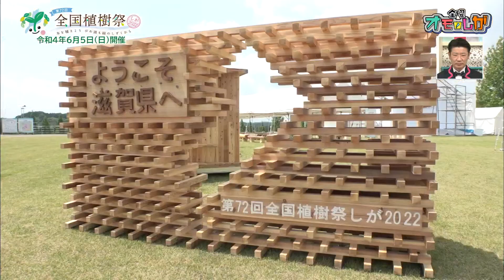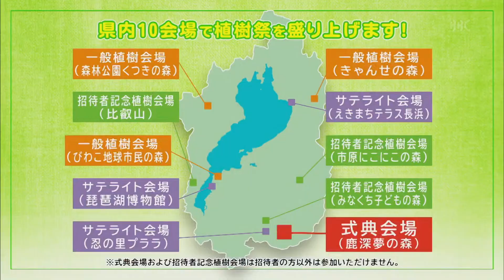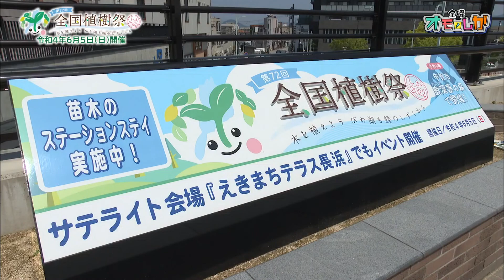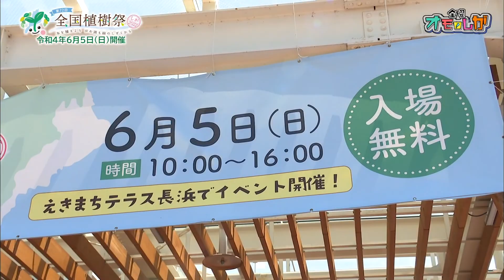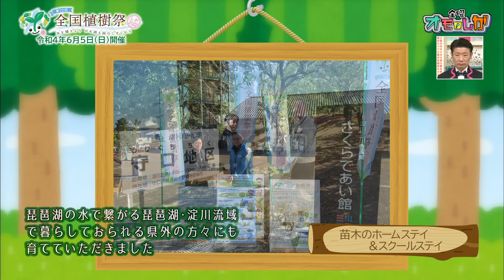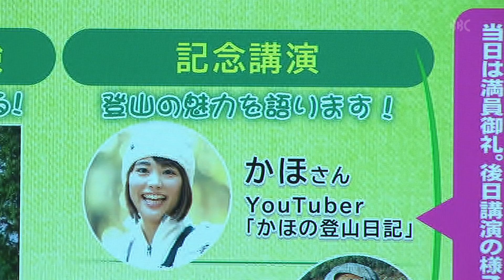【全国植樹祭】「第72回全国植樹祭しが2022まもなく開催」テレビ滋賀プラスワン（2022年６月３日放送）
今回のテレビ滋賀プラスワンは「第72回全国植樹祭しが2022まもなく開催」と題し、全国植樹祭の式典会場や誰でも参加できるサテライト会場などをご紹介します。

県政広報番組「テレビ滋賀プラスワン」
・放送日：2022年6月3日（金）
・放送局：びわ湖放送